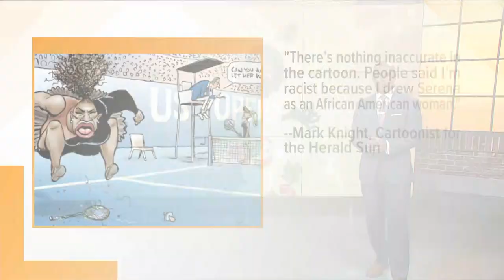Darren M. Haynes - Is Serena Williams Cartoon Racist? - WUSA9